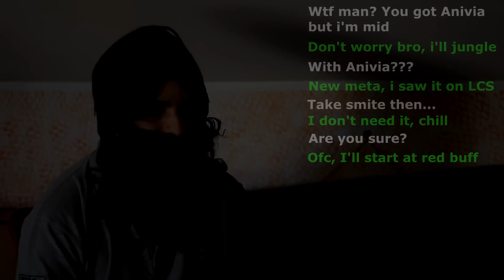Four kinds of League of Legends players #2